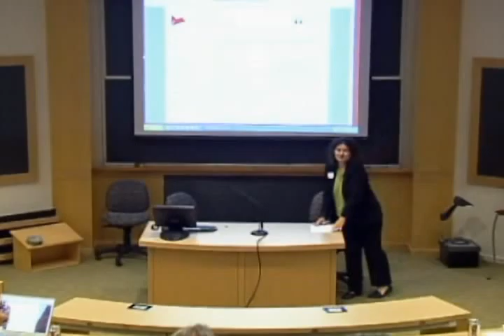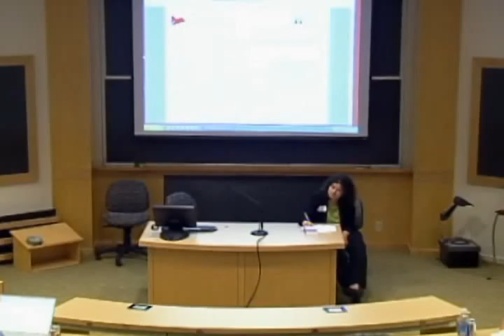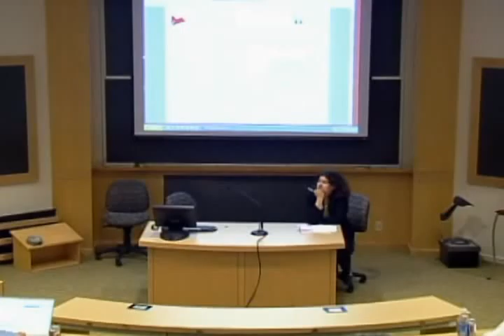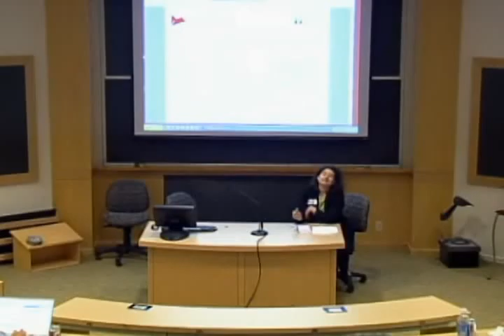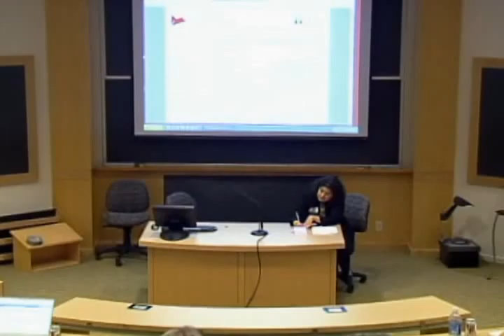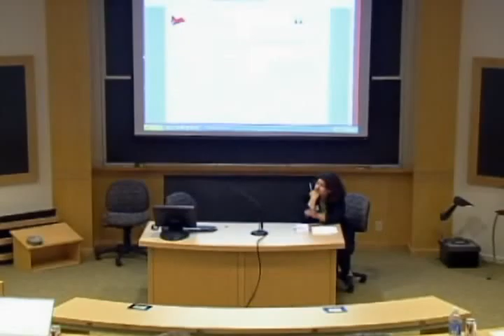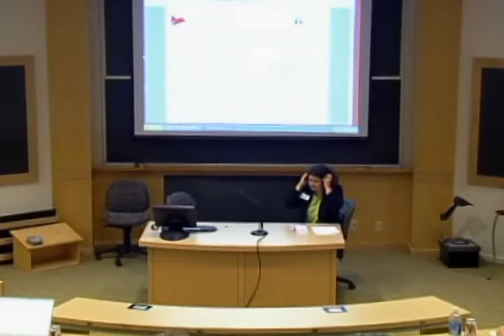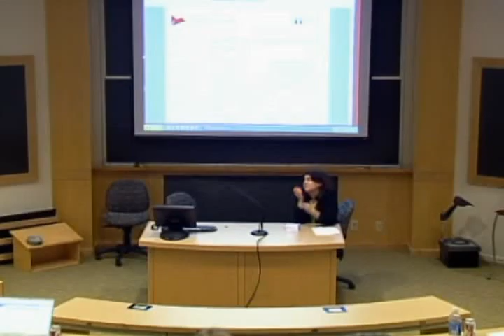61 Law.Gov Harvard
61 Law.Gov Harvard - Harvard Law School - 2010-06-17 - The State of Massachusetts. Wrap up of Day 1.